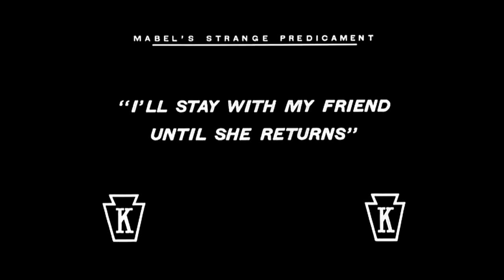Mabel's Strange Predicament 1914 - 1st Charlie Chaplin Movie Portrayal of The Tramp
Henry Lehrman/Mack Sennett - Mabel Norman/Charles Chaplin

In a hotel lobby an inebriated Charlie runs into an elegant lady, gets tied hup in her dog's leash, and falls down. He later runs into her in the hotel corridor, locked out of her room. They run through various rooms. Mabel ends up in one of an elderly husband where she hides under the bed. Enter the jealous wife and Mabel's lover.

Un Charlot muy ebrio entra al vestíbulo de un hotel para telefonear pero carece de dinero. Tropieza contra una elegante señora, se enreda con la correa de su perro y cae al suelo. Luego choca con ella en el corredor y la encierra en su cuarto. Corren por diversos cuartos y Mabel termina escondida bajo la cama de un señor mayor cuando entran la esposa celosa y el amante de Mabel.

Mabel's Strange Predicament (titulada en español Aventuras extraordinarias de Mabel y Charlot en el hotel), es una película de cine estadounidense estrenada el 9 de febrero de 1914 con la dirección de Henry Lehrman y Mack Sennett y la actuación de Charles Chaplin y Mabel Normand.